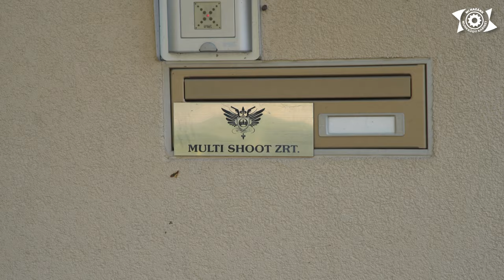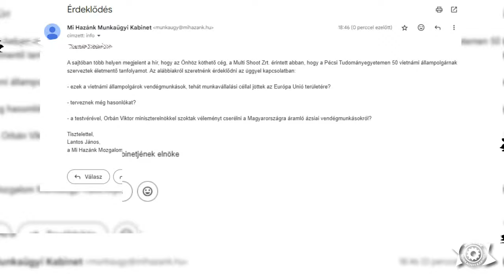Orbán Viktor öccse is a migránsmunkás-biznisz haszonélvezője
Lantos János, a Mi Hazánk Munkaügyi Kabinetjének elnöke Orbán Viktor öccsének házánál járt, hogy megpróbálja szóra bírni, szoktak-e beszélgetni a miniszterelnökkel a vendégmunkások beáramlásáról, illetve hol tartózkodik most az az 50 vietnámi, akiknek az ő cége, a Multi Shoot Zrt. szervezett egy tanfolyamot.

Tartson velünk élőben és kövesse aktuális eseményeinket online!

HAZAI VÁSÁR:
Mór, Városház köz – 2024. november 24.

HUNGULF EXPO ÉS KONFERENCIA:
Budapest, Hungexpo – 2024. november 9.